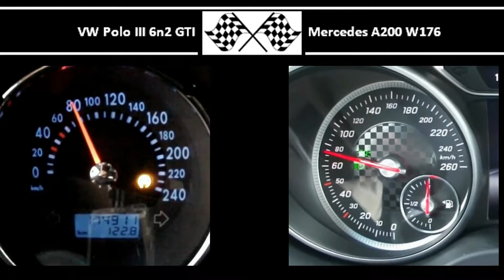VW Polo III 6n2 GTI VS. Mercedes A200 W176 - Acceleration 0-100km/h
VW Polo III 6n2 GTI
120HP
148Nm
0-100 in 7,9s

Mercedes A200 W176
156HP
250Nm
0-100 in 8,6s